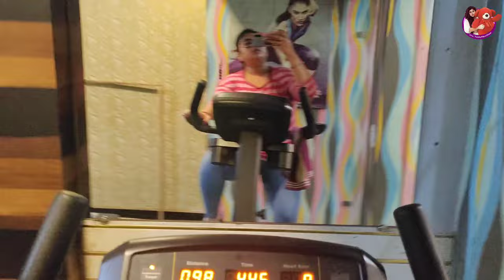Day 72 of 120 Days weightlossjourney 🥰